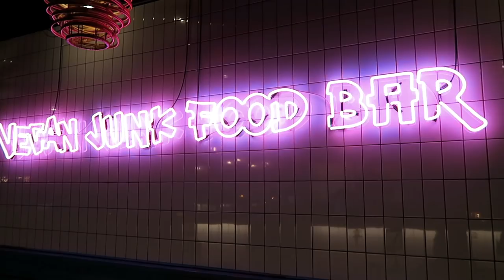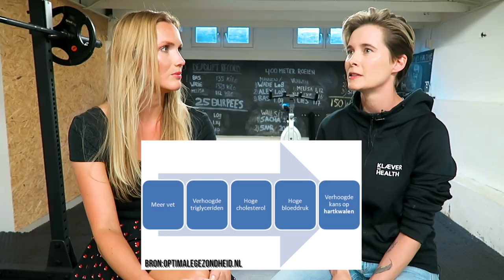Dit gebeurt er als je een week op junk food leeft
Eindelijk, na duizenden verzoekjes van jullie, gaat het gebeuren: een week op junk food / fast food leven... OF TOCH NIET?!

FAQ bij deze video:

Ik heb ervoor gekozen om niet naar een huisarts te gaan omdat:

- Ik de test breder wilde trekken. We zouden voorafgaand aan het experiment namelijk ook een vetpercentage, buik- en heupomvang, gewicht meting plus een conditie test uitvoeren. Klaever Health biedt daarnaast de bloedtesten aan dus dat maakte de combinatie logisch.

- De huisarts staat niet altijd open voor dit soort experimenten zoals je je wellicht kunt voorstellen. Daarbij zou, als hij/ zij het al zou doen, puur de bloedwaardes testen en geen conditie test of lichaamsmeting van de buitenkant uitvoeren.

Baseren wij ons besluit alleen op deze ene triglyceride waarde?

- De sterk verhoogde waarde van de triglyceride plus licht verhoogd totaal cholesterol was een eye openener en heeft me nog eens kritisch naar het experiment doen kijken
- Ondertussen zijn wij direct gestart met aanvullend onderzoek om ook naar andere waardes te kijken zoals onder andere het LDL cholesterol plus een hertest op de triglyceriden

Klaever health biedt de onderzoeken aan omdat zij het belangrijk vinden dat iedereen op elk moment inzicht zou moeten kunnen krijgen in zijn en- of haar eigen waardes. De onderzoeken worden uitgevoerd door een professioneel lab en zijn voor iedereen beschikbaar.

Overtoom 255
1054HW Amsterdam